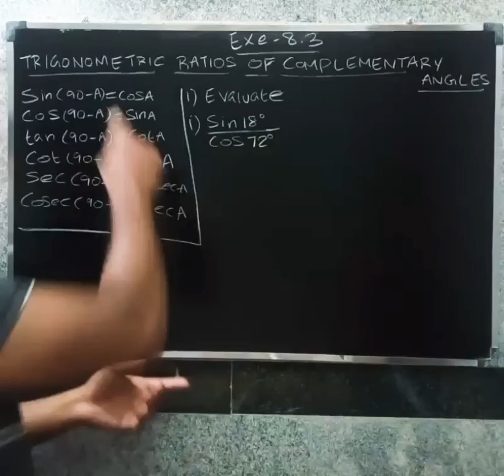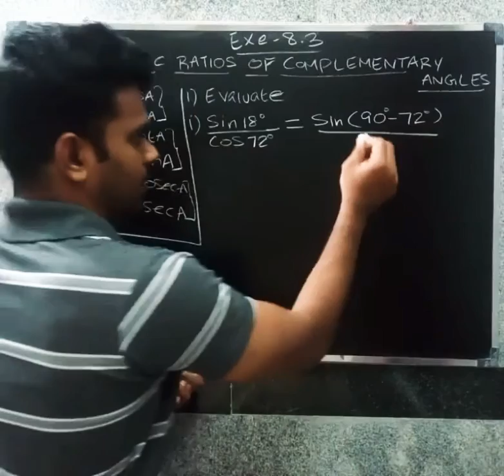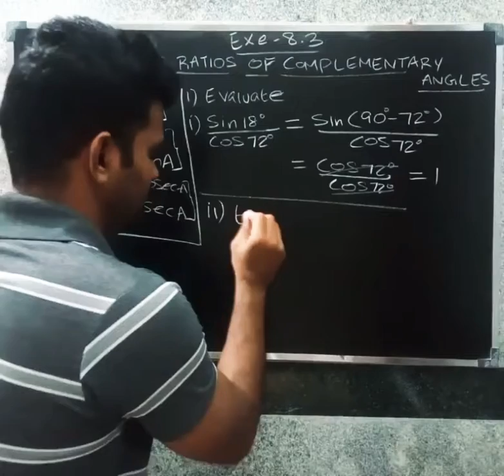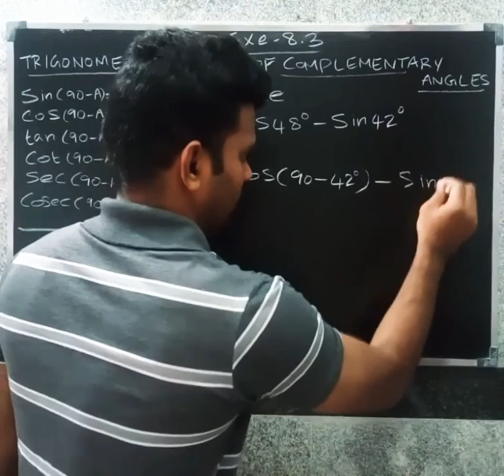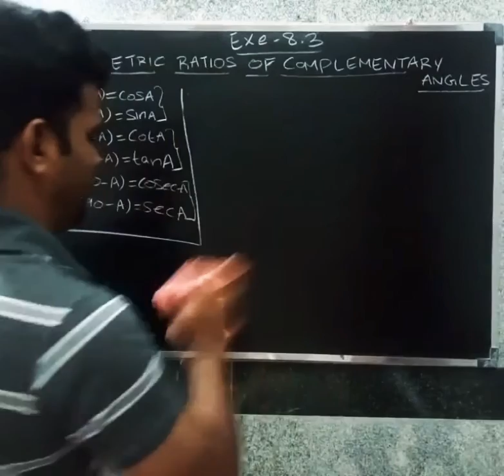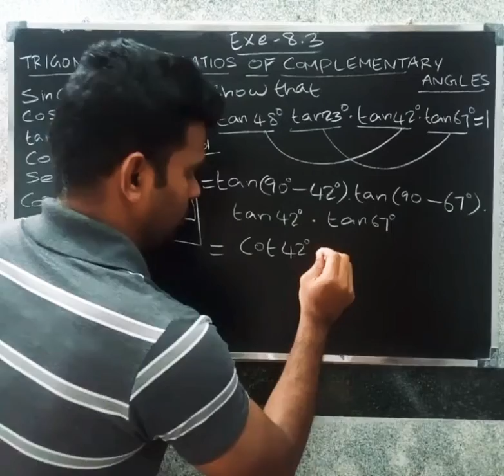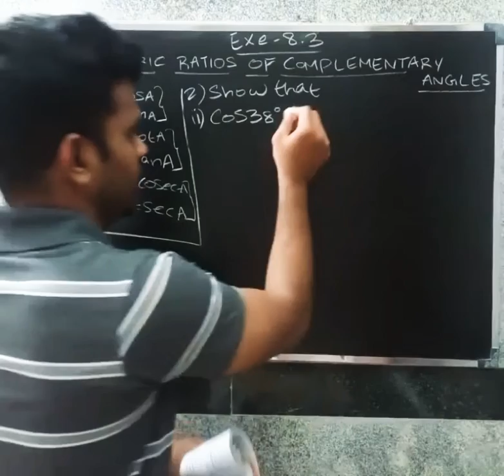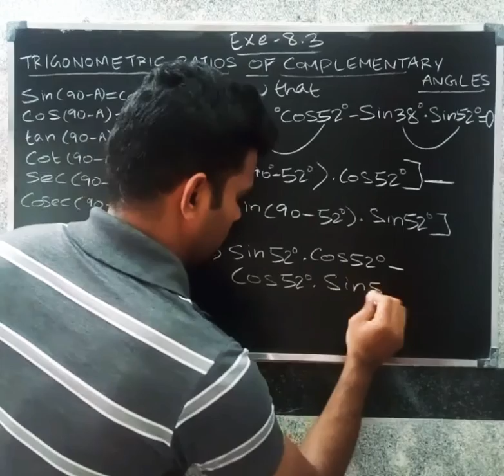CBSE CLASS 10 MATHS IN TAMIL | CHAPTER-8 | TRIGONOMETRY | Exercise - 8.3 | Que .no - 1 & 2